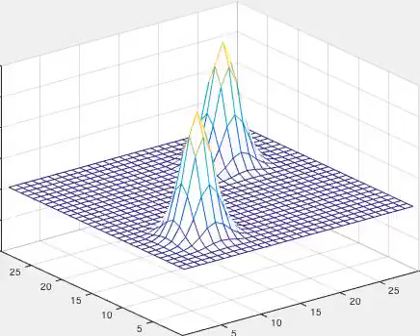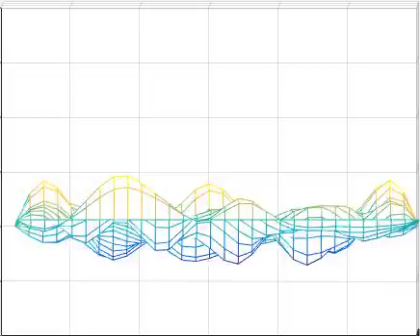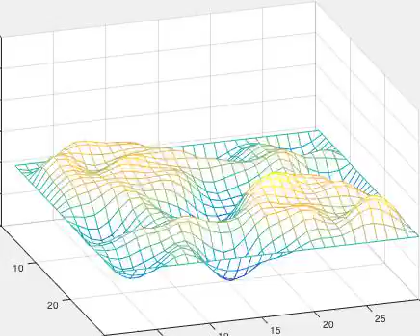2 peaks in one medium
2 peaks travel through one medium